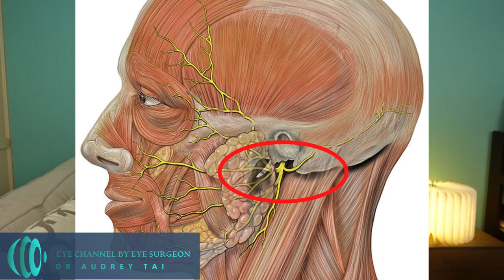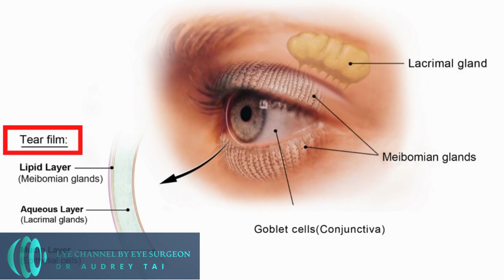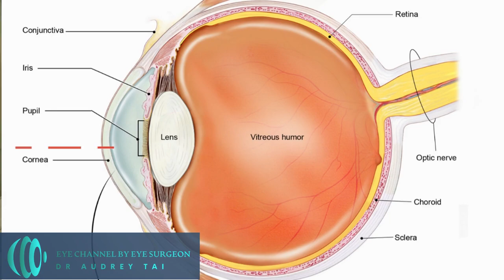Will Justin Bieber Recover? - Ramsay Hunt Syndrome | Eye Surgeon Reacts and Explains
What is Ramsay Hunt syndrome? Can it affect the eyes and vision? We all heard about the disease that caused the paralysis of half of Justin Bieber's face, will he recover from it? Is it contagious?

In today's video, I will review the nature of Ramsay Hunt syndrome, including the treatment and prognosis, how to prevent it, and I will Also review how Ramsay Hunt syndrome can affect vision.

✅👉 ••• Amazon Storefront •••

✅💧 I Recommended OTC Dry Eye Drops
For Mild to Moderate Dry Eye Disease
1. Refresh Digital
2. Refresh Reliva
3. Systane Complete (contain propylene glycol and polyethylene glycol)

For Moderate to Severe Dry Eye Disease
1. Refresh Celluvisc
2. Genteal Gel

👉👉To learn about my top 5 over the counter eye drops for dry eyes, check out

This description contains links to help generate revenue for the channel. Thank you for the support!

Have you or anyone you know  suffered from Ramsay Hunt syndrome or other types of shingles disease? Please share with me in the comments below 👇.

🔔To learn more about eye health, medicines, and the latest technology in eye care, don’t forget to like, comment, and subscribe, and help me bring you more videos about eye health!

Time Codes
0:00 Intro
1:02 What is Ramsay Hunt syndrome and what causes it?
3:45 Incidence of Ramsay Hunt syndrome
4:30 Is it contagious?
5:15 How does it affect eyes and vision?
6:50 Ramsay Hunt syndrome treatment
8:44 Ramsay Hunt Syndrome Prevention

Illustration credit: NIH, WiKi Commons licensure